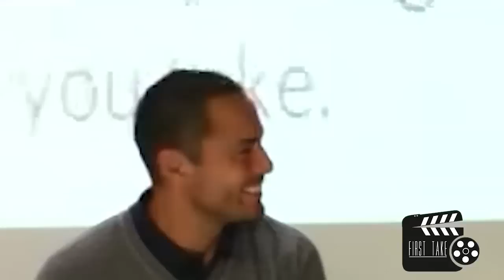First Take | 'Ex With Benefits' | Derek Ramsay, Coleen Garcia, and Meg Imperial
'Ex with Benefits' starring Derek Ramsay, Meg Imperial, and Coleen Garcia
Directed by Gino M. Santos
September 2, 2015 in cinemas nationwide!